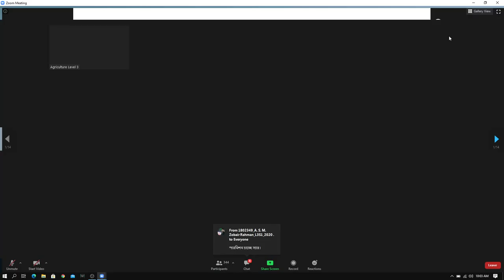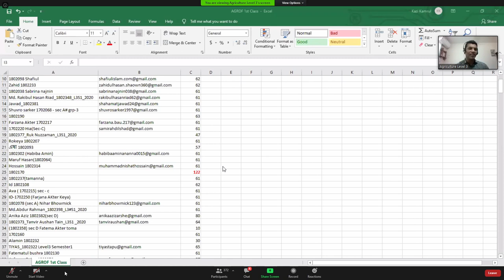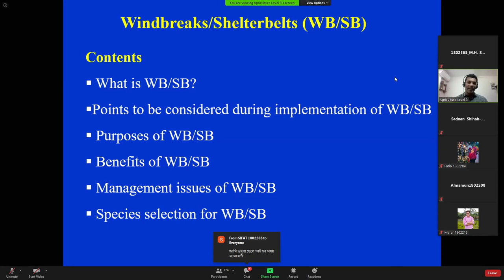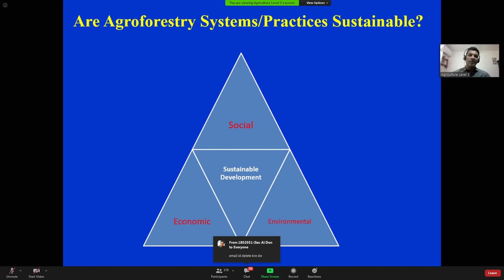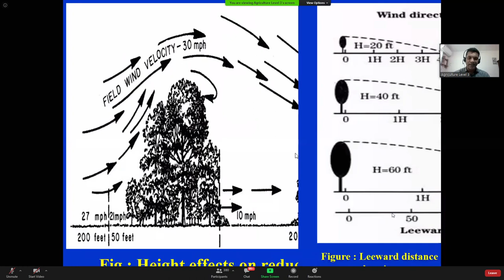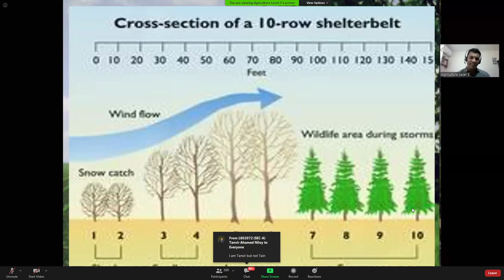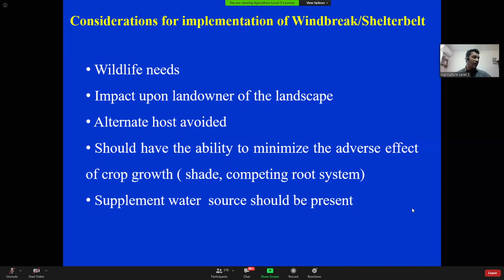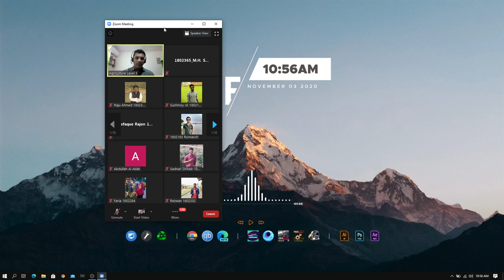Windbreaks or Shelterbelts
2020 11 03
AGROF
Parvez Sir